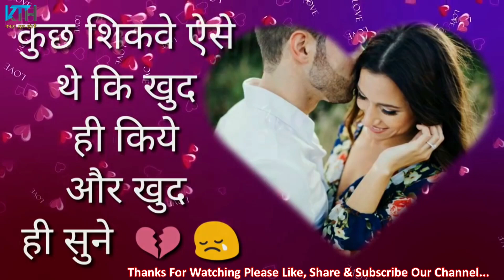Uska Time Pass Pura Ho Gaya || New Whatsapp Status || Breakup Shayari - Kash Tum Hoti